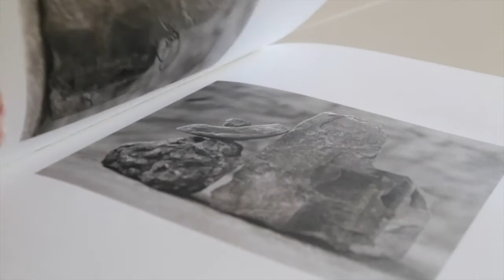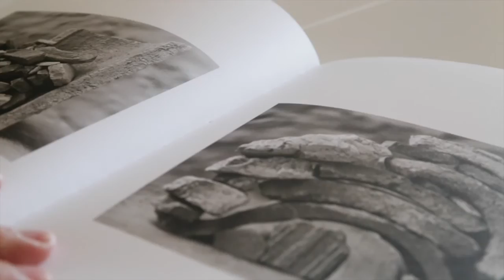Urbanautica Collections #4: 'After Morandi' by Gary Green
'After Morandi'

«The result of an artistic pilgrimage to the home and studio of the Italian painter Giorgio Morandi, this new artist’s book by Gary Green is more than a mere tribute. Titled After Morandi, the book presents a real encounter, a dialogue, from which sprang this grouping of photographs that interpret rather than describe Morandi’s artistic legacy. In notes at the end of the book, Green tells us the project was intended as a conversation with the work of Morandi and, that while some of the photographs present a direct response to that, Green hopes that most of them connect more tangentially through materials, objects, and geography. This work by Gary Green, American photographer and educator, is not didactic but capable instead of inspiring memory and capturing beauty.»

Photography by  Gary Green
2016
Size of the book: 33.5 x 22 cm
32 pages – Three-colour printing
First Edition: 350 copies
Hardcover package
Published in English